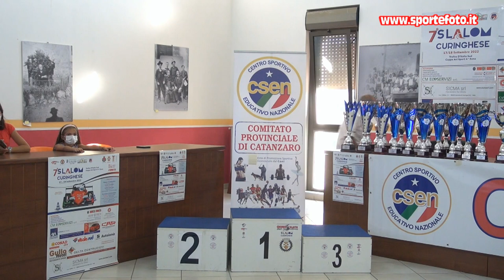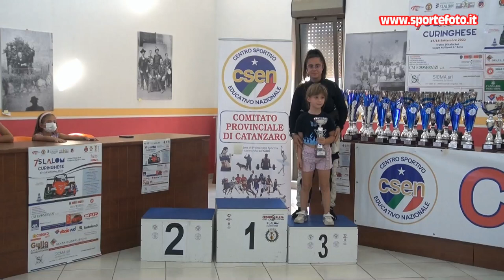Pasquale Gigliotti - 7` Slalom Curinghese (CZ) 18-09-22